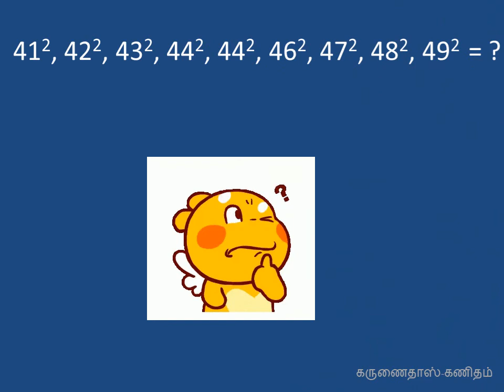எளிமையாக வர்க்கம் காணல்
கருணைதாஸ்.ப. அரசு மேல்நிலைப்பள்ளி, நாரணாபுரம்